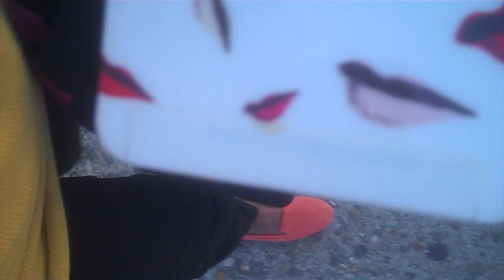Shavonne DeAnn shares GREAT news!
I have been interning here since Jan (present) and it has been the biggest highlight of my journey by far! I am so grateful and blessed to have this opportunity to be working behind the scenes with a fashion vet, one of the queen's in this fashion game!

I got a chance to attend Coterie (market week) which is an huge platform for upcoming and established designers all over the world to present their clothing to buyers which was insane! By being there really humbled me to know there are tons of designers in this world and my question to myself was 'How are you going to stand out?'

I am beyond thrilled being here getting a background on how a real business is ran and the efforts put into it!  By being there it definitely motivates me more because I know I'm gonna be there one day! I am definitely learning tons of knowledge and definitely applying it to Shavonne DeAnn! My motto is business first, fashion second! =)